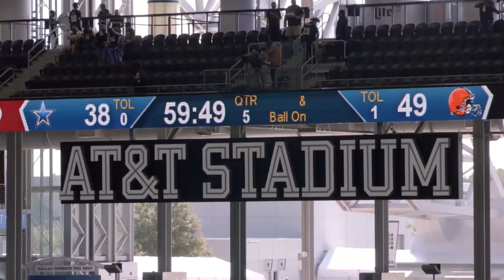Wyatt Teller's House Of Pancakes | Building the Browns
Wyatt Teller talks with the Building The Browns crew about how he got up to speed at the right guard position.